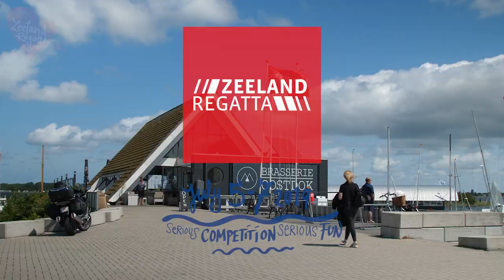Zeeland Regatta 2019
Aftermovie van de 2e Zeeland Regatta, gezeild op 5, 6 en 7 juil 2019 op het Veerse Meer in Zeeland.